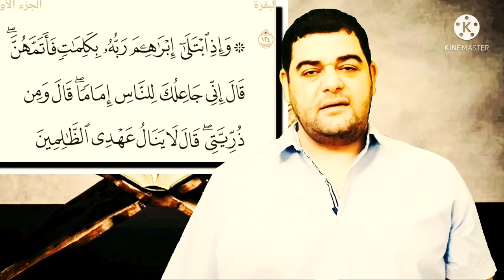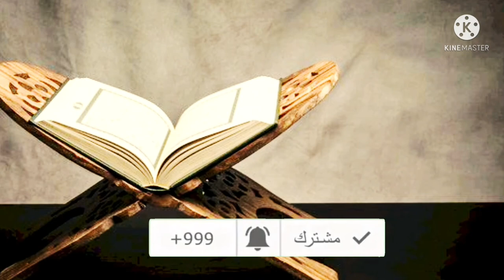إفحام المشككين من المستشرقين فى صحة القرآن الكريم فى قوله ( لا ينال عهدى الظالمين )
لا ينال عهدى الظالمين..